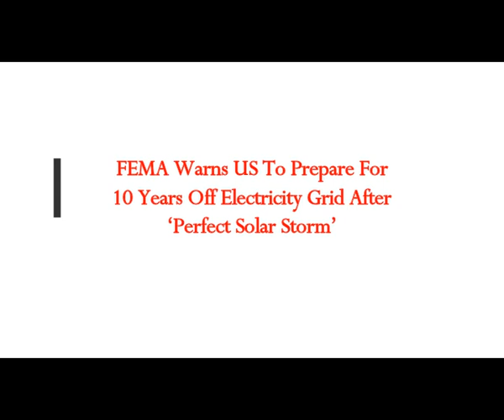FEMA Warns US To Prepare For For 10 Years Off Electricity Grid After ‘Perfect Solar Storm’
Please Support:
Thumbnail image -asteroid impact cco.jpg